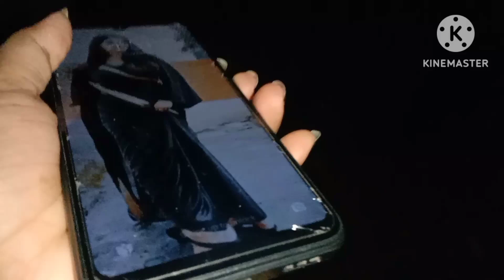घर आकर सुकून मिला,चलते-चलते पांव में छाले पड़ गए/देवघर से इतना सामान खरीद कर ले आई#RashmiRatnamVlog#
घर आकर सुकून मिला,चलते-चलते पांव में छाले पड़ गए/देवघर से इतना सामान खरीद कर ले आई
Ghar Aakar Sukoon Mila
Kolkata pahunch gaye
devghar se itna Sara saman khareed liya
chalte chalte pairon mein chhale pad Gaye
Rashmi Ratnam vlog
Rashmi Ratnam family
family vlog
# devghar
basuki nath dham
Rashmi Ratnam Vlog